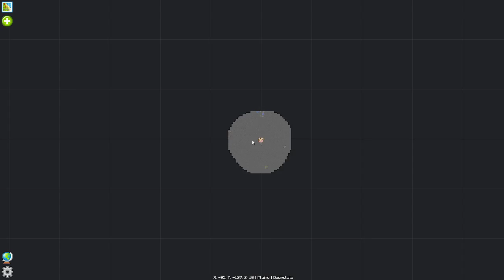Stoneblock 3... Sticks and Stones is all you need